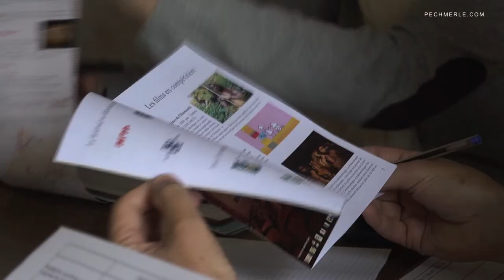ARCHÉOLOGIE: Festival du film de Préhistoire #1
Le Centre Préhistoire du Pech Merle annonce la création du premier festival de film consacré à la Préhistoire: Objectif Préhistoire. Il se déroulera du 5 au 7 juillet 2012 au Centre de Préhistoire du Pech Merle à Cabrerets dans le Lot. Le festival voit le jour après le succès des Premières rencontres du Film de Préhistoire PREHISTO’PIX qui eurent lieu les 9 et 10 juillet dernier. Le festival Objectif Préhistoire’ reprend l’esprit de Préhisto’pix en s’adressant à tous les publics, amateurs et professionnels, intéressés par la Préhistoire et désireux de la découvrir par un médium attractif et original : l’audiovisuel. Ainsi Objectif Préhistoire se propose de multiplier et rajeunir les regards sur la Préhistoire en montrant les découvertes et interrogations des archéologues et réalisateurs passionnés par ce sujet.